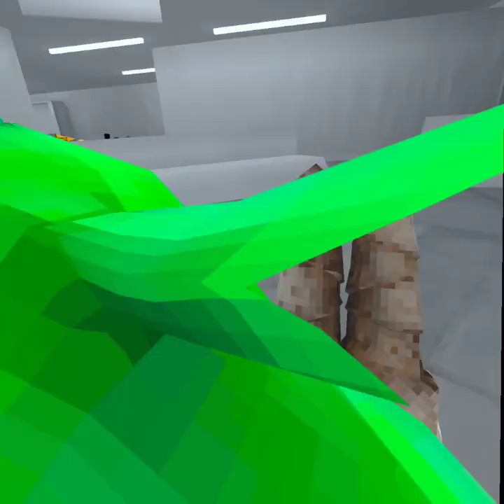i lava you update?? (im back)